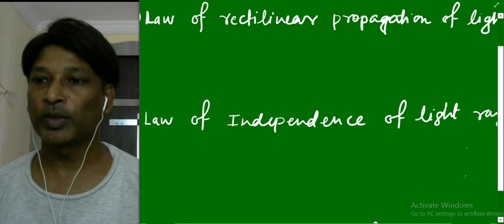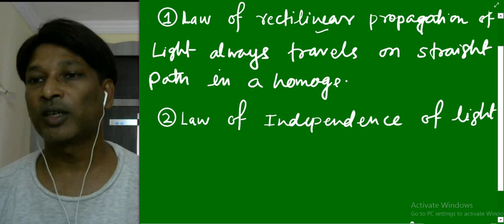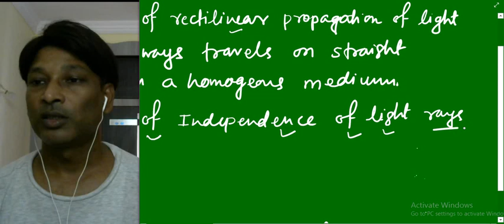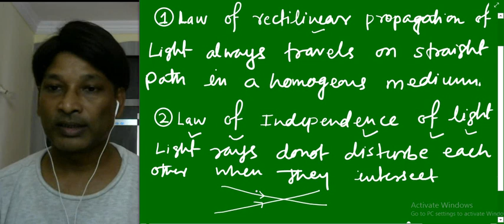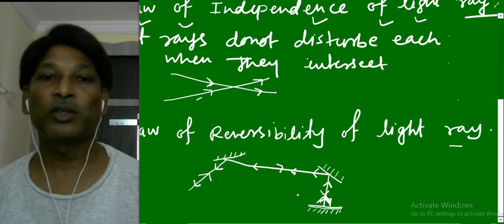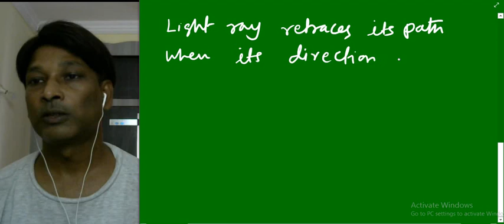IIT JEE Physics / Basic laws of Ray Optics / geometrical Optics / SSI sir B. Tech. IIT Delhi, kota